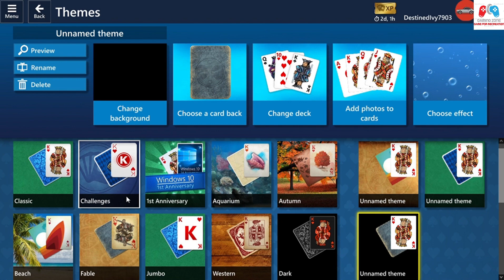Mastering Microsoft Solitaire FreeCell: Level 4039617 | Expert Tips and Winning Strategies!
Are you ready to tackle the ultimate challenge in Microsoft Solitaire FreeCell? Level 4039617 is here to test your skills like never before! 🃏 In this video, we reveal expert tips and winning strategies to conquer this incredibly tough level. 🌟 Whether you're a seasoned FreeCell player or just starting, our step-by-step guide will help you master this puzzle with confidence. 💪 Watch now and become a true FreeCell master!

@hoorimedia @Mhuoly World Wide Gaming Zone